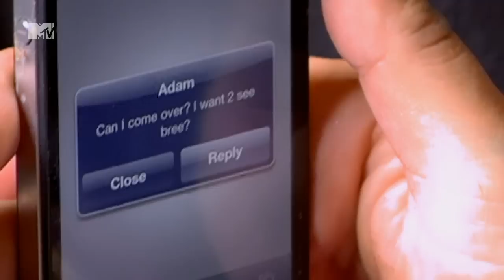Single Mothers With Many Boyfriends - Teen Mom 2 | MTV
Kailyn and Chelsea are both having trouble with their baby daddies.

Teen Mom 2 - Wednesday's at 8PM on MTV - Sky Channel 126, Virgin 311